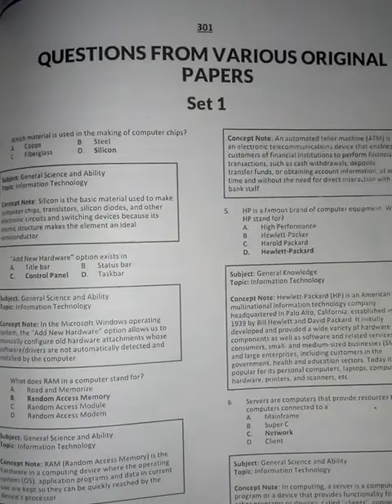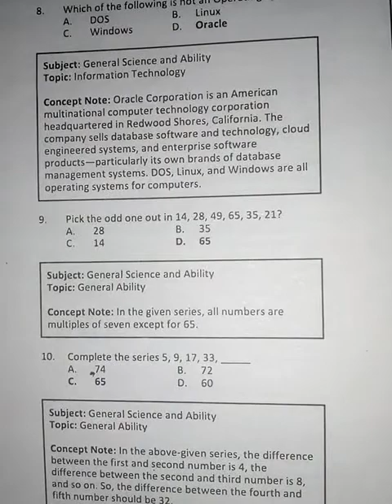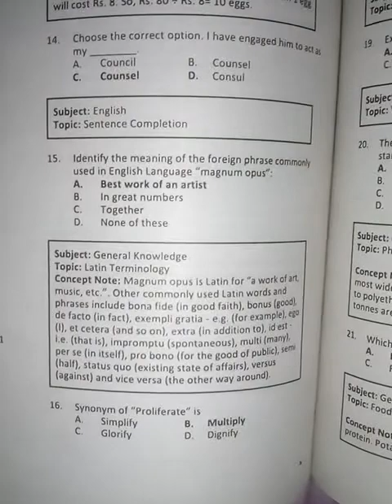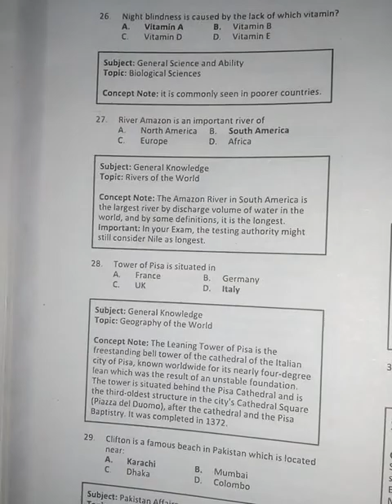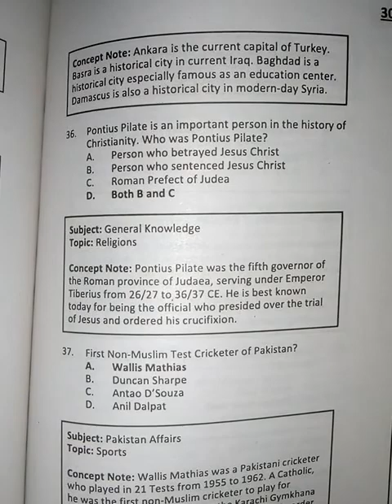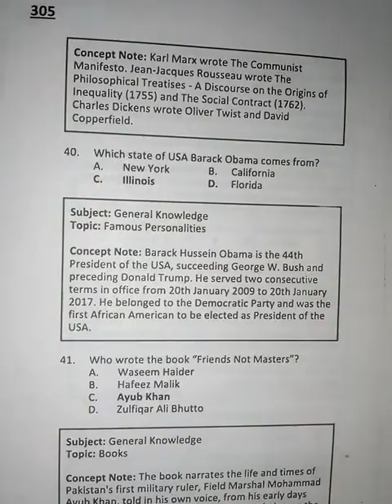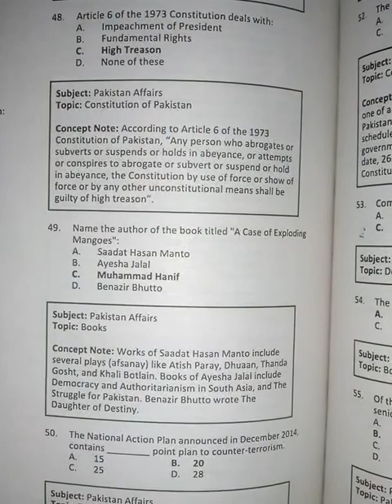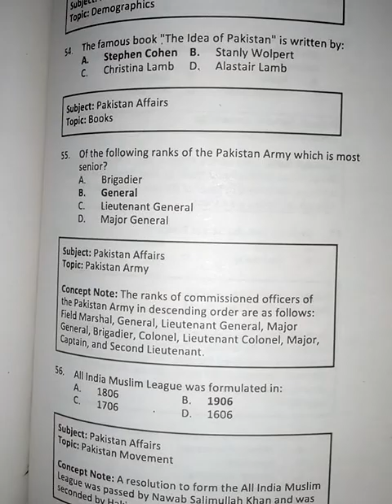All Past Papers Ministry of Defence Assistant Director Job NTS test 2019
Hi guys, pleased to share this informative content regarding RECENT 2019_MINISTRY_OF_DEFENCE NTS Test_Preparation ASSISTANT_DIRECTOR JOBS for GRADE_17 ...
We will provide you complete syllabus outline as well as our next videos will be based on each n every topic regarding current_affairs, pak_affairs, international_affairs, and English_essays. So you can do subjective + objective part of the test finely with us...✌🙋⭐
Do watch 👇